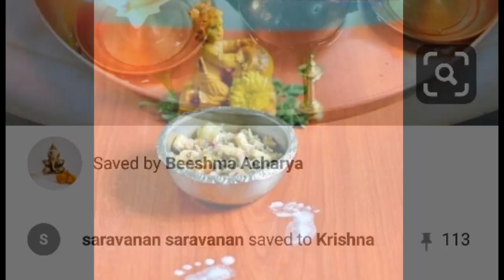கோகுலாஷ்டமி வழிபாடு நம் இல்லத்தில் || Gokulashtami Pooja Procedure || BeProudMommys